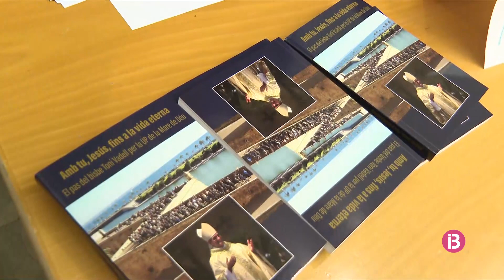LLIBRE TONI VADELL